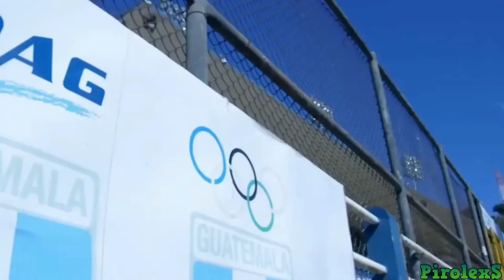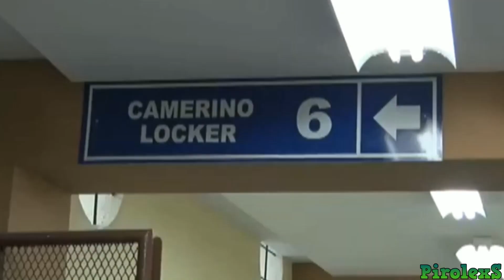Los Estadios Millonarios Mas Bonitos de Guatemala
Estadios,Canchas Millonarias
Cosas que te haran Milloanrios tag